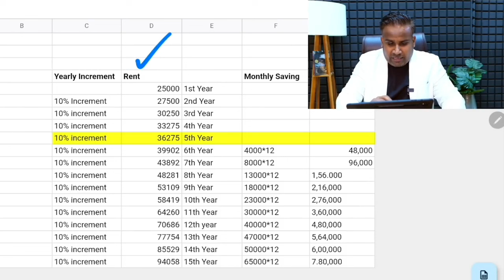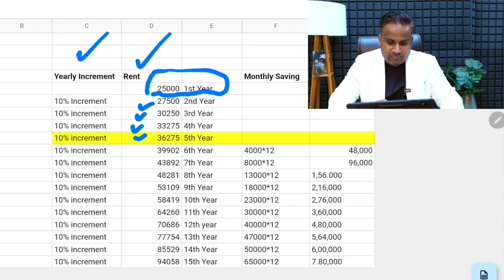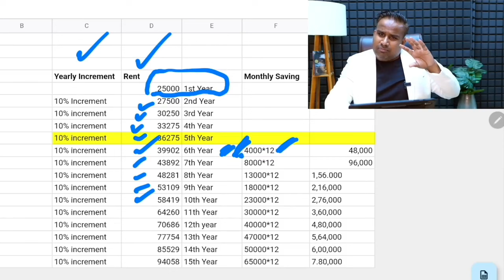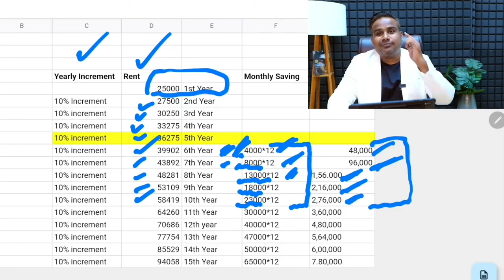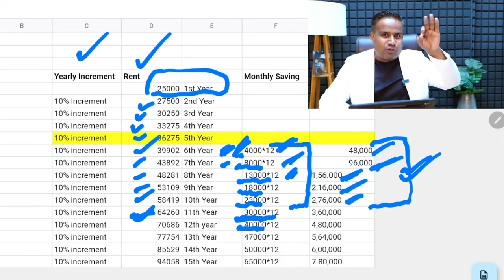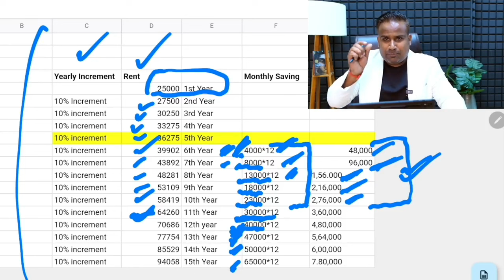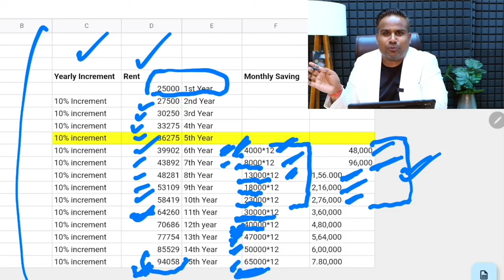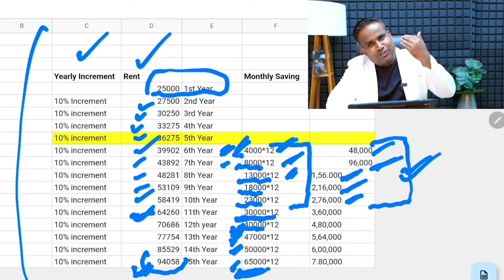किस तरह की प्रॉपर्टी में पैसा इंवेस्ट करना सही रहेगा best real estate investment | Viral Sagar Sinha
किस तरह की प्रॉपर्टी में पैसा इंवेस्ट करना सही रहेगा best real estate investment | Viral Sagar Sinha Sir

✨ आदरणीय SAGAR SINHA डेली MOTIVATION वीडियो देखने के लिए हमारे चैनल से जुडे़ 💫

🔹 Sagar Sinha Motivation Video
🔹 Sagar Sinha Video
🔹 Sagar Sinha Motivational Video
🔹 Sagar Sinha
🔹 Power Full Motivation Video
🔹 Viral Sagar Sinha Sir
🔹 Motivation Video
🔹 Inspirational Video
🔹 Sagar Sinha Life
🔹 Sagar Sinha Investment
🔹 How to make online money earning
🔹 Sagar Sinha net worth
🔹 Sagar Sinha Motivational
🔹 Sagar Sinha Motivational speaker
🔹 Sagar Sinha New Video
🔹 Viral Sagar Sinha Video